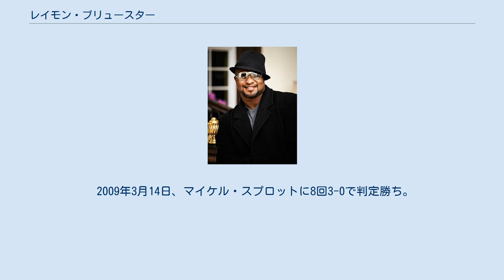レイモン・ブリュースター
レイモン・ブリュースター（Lamon Brewster、1973年6月5日 - ）は、アメリカ合衆国の男性プロボクサー。
インディアナ州インディアナポリス出身。
第14代WBO世界ヘビー級王者。
 元IBF・WBO世界ヘビー級王者クリス・バードは従兄弟。
 アマチュアからキャリアを始め、1995年の全米アマチュアボクシング選手権ヘビー級王者となる。
 1996年11月8日、プロデビュー。
 2002年2月2日、NABO北米ヘビー級王座を獲得した。
 2002年12月14日、WBCアメリカ大陸ヘビー級王座を獲得した。
 2004年4月10日、32戦目で世界王座初挑戦。
WBO世界ヘビー級王座決定戦でウラジミール・クリチコと対戦し、5回TKO勝ちで世界王座を獲得した。
 2005年5月21日、2度目の防衛戦でアンドリュー・ゴロタと対戦し、初回52秒でTKO勝ちで2度目の防衛に成功した。
この初回52秒という試合時間はヘビー級タイトルマッチ史上最短記録となった。
 2006年4月1日、4度目の防衛戦でセルゲイ・リャコビッチと対戦し、12回判定負けで王座から陥落した。
試合後にインタビューで1ラウンドで左目が見えなくなったと語り、網膜剥離と診断され手術を受けることになる。
 2006年7月7日、IBFおよびIBO世界ヘビー級王者となったウラジミール・クリチコと再戦し、6回終了時TKO負けで王座から陥落した。
 2008年8月30日、2年ぶりの復帰戦でNABA北米ヘビー級王座決定戦でダニー・バチェルダーに5回KO勝ちし王座を獲得した。
同王座は防衛戦を行うことなく返上した。
 2009年3月14日、マイケル・スプロットに8回3-0で判定勝ち。
 2010年1月30日、ロバート・ヘレニウスに8回TKO負け。
 2011年1月9日、引退を表明。
ロバート・ヘレニウスの試合で目を再び負傷したことを引退理由に挙げ、さらにエレニウスがボクシンググローブに細工をしたため目を負傷させられたと自身の見解を述べた。
左目の回復手術を4度受けるが全て不成功となっていた。